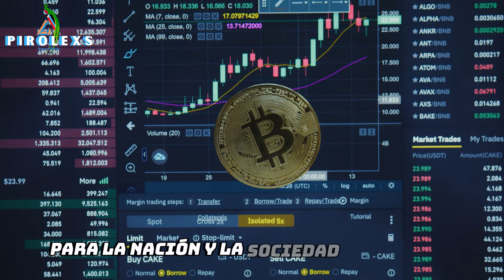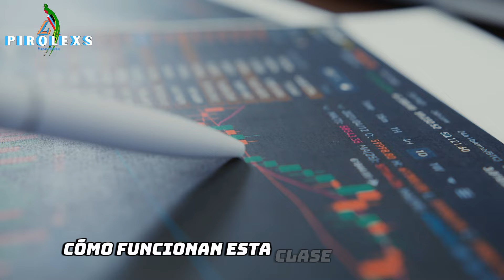🤖Guatemala Innovador - una vista al FUTURO de la Nación Centroamericana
¡Bienvenidos a nuestro canal Pirolexs! Estamos emocionados de llevarlos en un viaje fascinante a través del maravilloso proyecto Futurista de la Ciudad de Guatemala. En este video, exploraremos una serie de proyectos de esta vibrante ciudad centroamericana.

Esperamos que disfruten de este increíble video de Ciudad de Guatemala. ¡Hasta la próxima aventura!